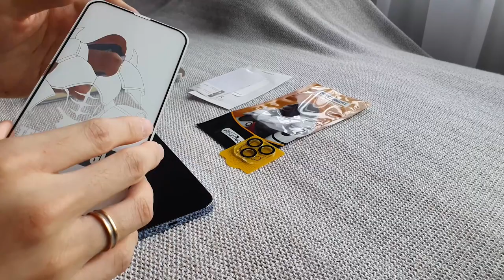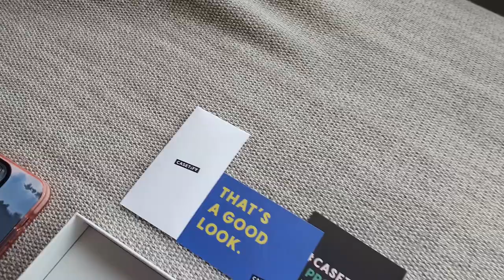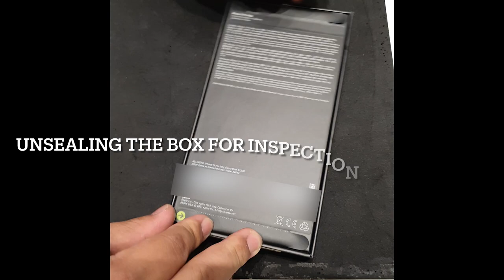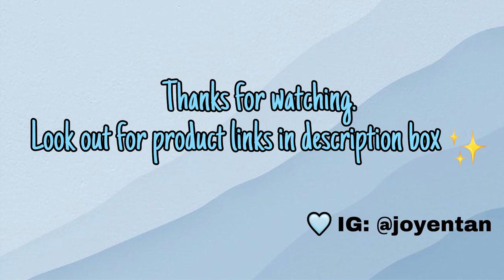Unboxing iPhone 13 Pro Max & Accessories That You Must Get!! (Ft. Casetify Phone Case)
Hello guys, in this video I will be showing an unboxing video of iPhone 13 Pro Max Sierra Blue. Hope you guys enjoy it! 😄
*Do change the resolution to 1080p as the auto quality is lower than usual (which I have no idea why)

iPhone 3D HD High Quality Back Camera Lens Glass Full Cover Protector

(Atouchbo King Kong Case) iPhone Original Drop Proof Armor Hard Case